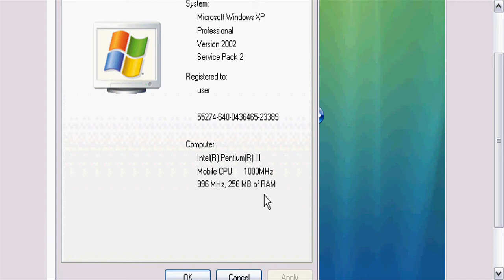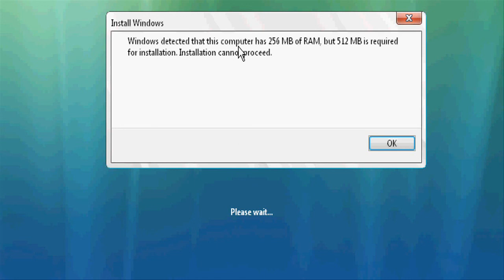windows vista lite uncompatible with 256MB of ram (solved)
i now how to fix this problem, ask if this problem occurred to u.

before i downloaded this iso, i was told that this download would be compatible with 256MB of ram. it was not. i tried 2 others and was also, unsuccessful. im starting to come to the conclusion that windows lite, no version is compatable with 256MB of ram pc.